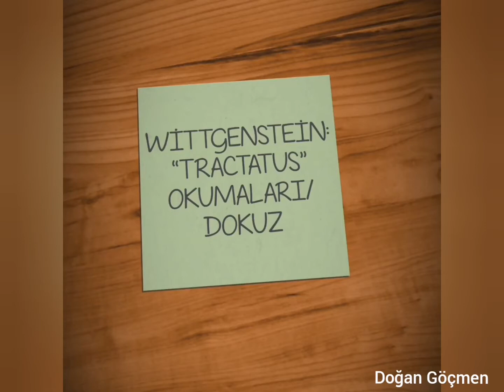Doğan Göçmen: Wittgenstein: “Tractatus” Okumaları/Dokuz